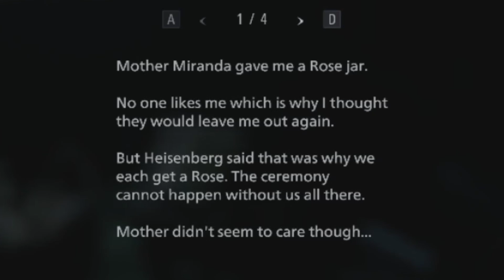Resident Evil village: Stink Out With Morena # 18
Time to fight Nessie